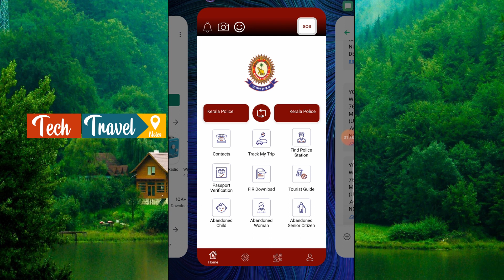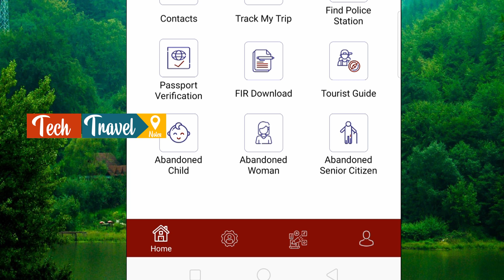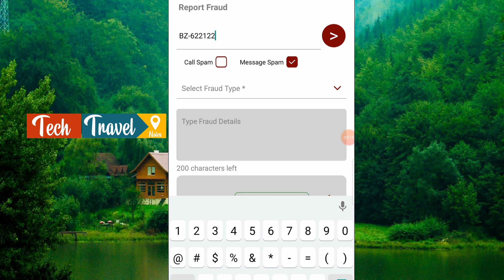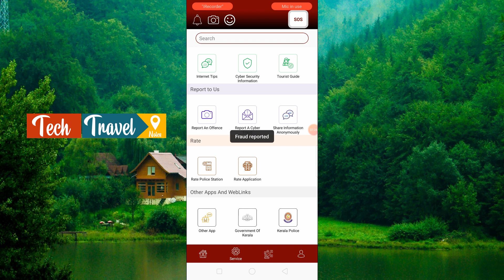How to complaint Fraud number to Kerala cyber cell online│polapp ഓൺലൈനായി സൈബർ സെല്ലിൽ | EXPLOREAL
ഫ്രോഡ് കോളുകൾ വന്നാൽ ഓൺലൈനായി സൈബർ സെല്ലിൽ പരാതി നൽകാം.
kerala police app name
How to complaint cyber crime online.